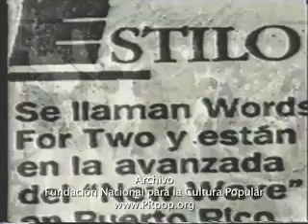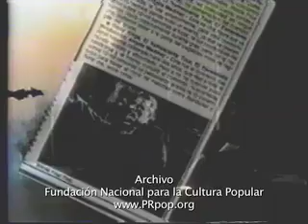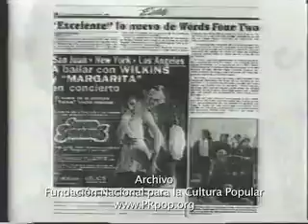Words Four Two en vídeo presentación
El impacto y trascendencia de la agrupación puertorriqueña Words Four Two se ilustra en este vídeo. El grupo se inició en la década de 1980 y se mantuvo a la vanguardia conquistando las listas de éxitos con temas como Something in the Air, Society Killed by Who y Pocket. En esa época estaba integrado por Eric Hernández, Juan Colberg, José Vilá, Armando Lasa y Johnathan Dwayne. La agrupación tuvo un reencuentro en 1999 lanzando el disco "Deja vu". Simultáneamente, su vocalista Johnathan, ha despuntado en el ambiente artístico puertorriqueño como cantautor, actor, productor y pintor.